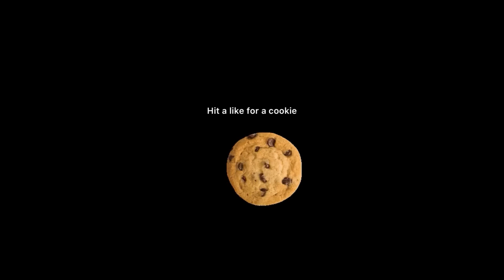Father’s Day special for homeless! Spread ❤️